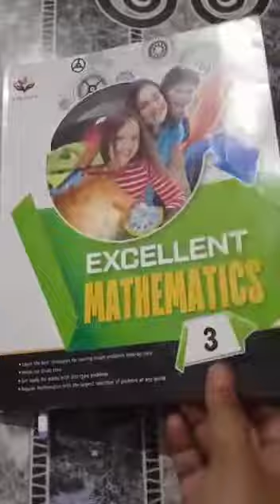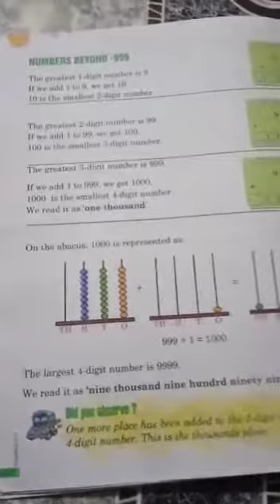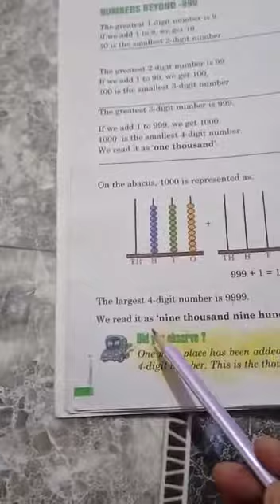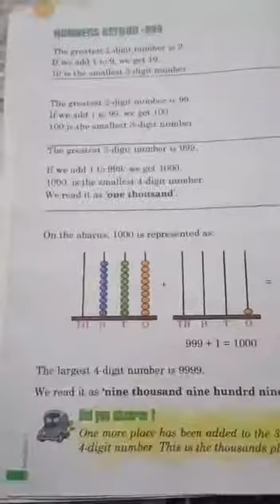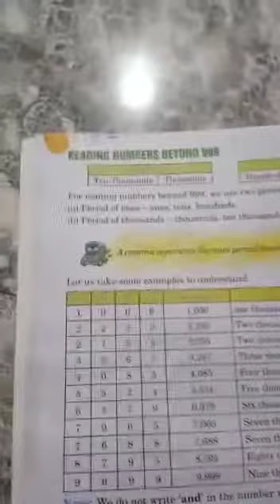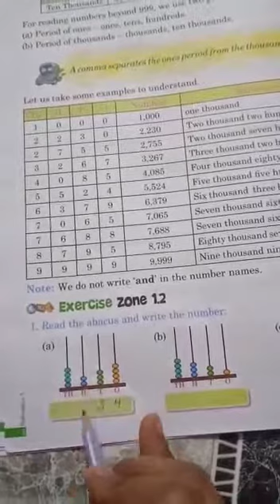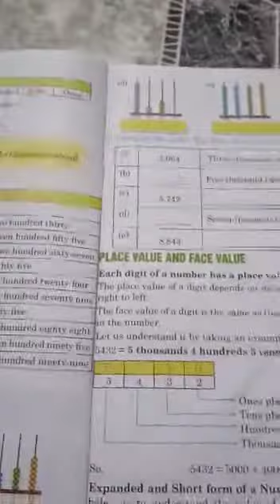Class 3rd Maths Chapter 1 Exercise 1.2